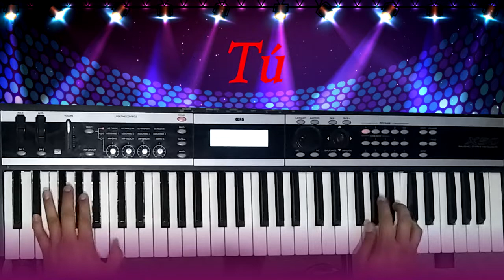TÚ | AZTRAL KUMBIA | LOS ELEGANTES DE JEREZ | COVER MUSIC | KORG X50 | CUMBIA SONIDERA | 2022